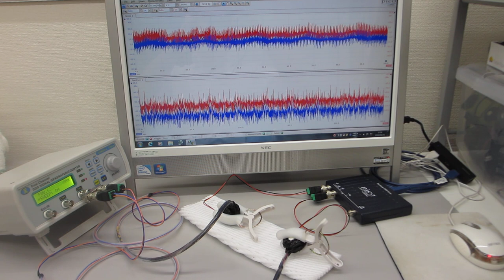超音波システム（音圧測定解析 ０－１００ＭＨｚ、発振制御 1kHz－25MHｚ）